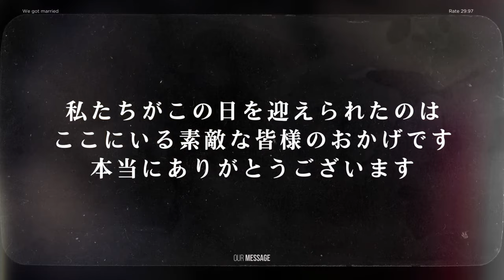【結婚式 プロフィールムービー】 115万キロのフィルム 【N-type】 / Official髭男dism｜実例 兵庫県 K様｜MOVOX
結婚式ムービーMOVOX（ムーボックス）です。今回は人気楽曲に合わせたプロフィールムービー「115万キロのフィルム 【N-type】」をご紹介します。

‹プロフィールムービー　115万キロのフィルム 【N-type】 の詳細ページ›

◆プロフィールムービー ‹115万キロのフィルム 【N-type】›のおすすめポイント
1. 映像が結婚式の人気曲「115万キロのフィルム」と完璧にマッチしているので気持ちいい！
2. 懐かしいフィルム調の感動ストーリーが楽曲との相性が抜群
3. 動画の挿入ができるので普段のお二人の雰囲気がゲストに伝わる
4. 写真とコメントはシンプルで大きく表示されて見やすい
5. 生い立ちパートのフィルター加工の有無を選べる
6. ラストシーンで新婦の苗字がさり気なく変わる演出がおしゃれ

※二人パート（馴初め）の動画挿入箇所は写真と動画どちらも挿入可能。
※新郎トップ、新婦トップとそれに続く幼少期イメージ動画はオプションでオリジナル動画へ変更可能。

※この動画ではカバー曲を使用しております。実際にプロフィールムービーを制作・納品する際は 「Official髭男dism」本人の音源を使用します。

‹その他のプロフィールムービーはこちら›

‹YouTube 人気プロフィールムービーまとめはこちら›

ウェディングムービーMOVOX（ムーボックス）はプロフィールムービー(生い立ちムービー)・オープニングムービー・エンドロールなどの結婚式ムービーを制作・販売しているブライダル専門の映像制作会社です。